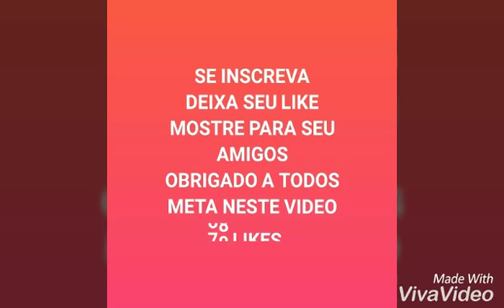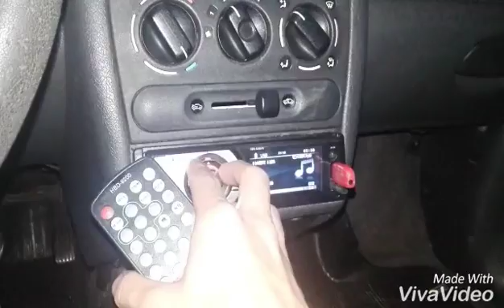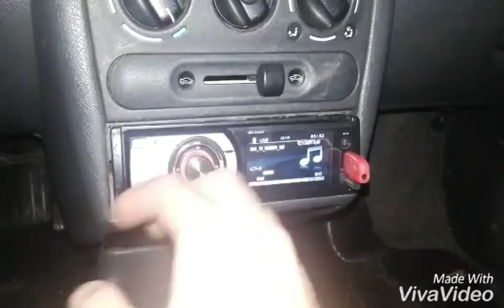NOVO RADIO DA HBUSTER 3P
Novo radim da h buster tocando bem forte